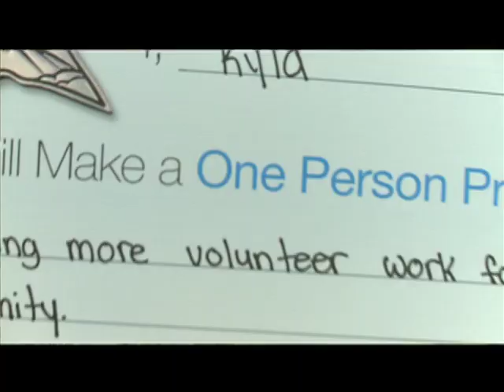Manli-ho Take Action Event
Shaw TV intern Alison Hall, brings us a story about Manli-ho, daughter of a holocaust hero.